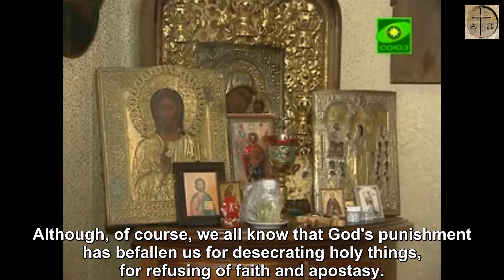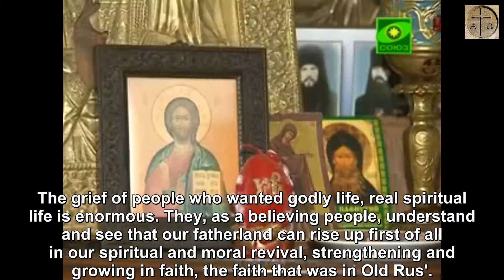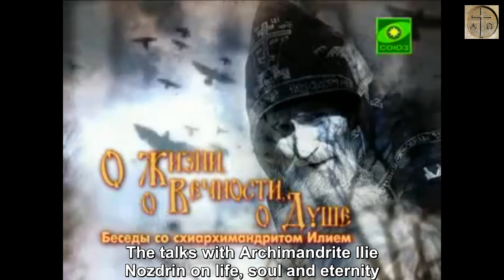Russia and Orthodoxy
Archimandrite Ilie Nozdrin 2011